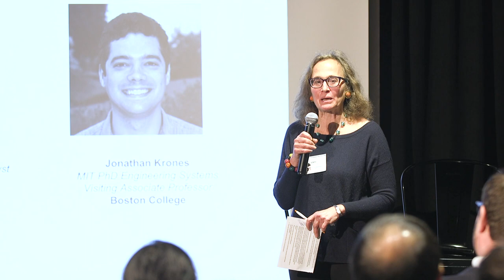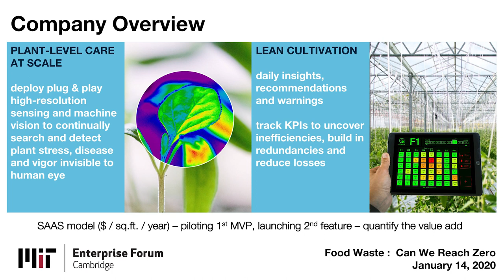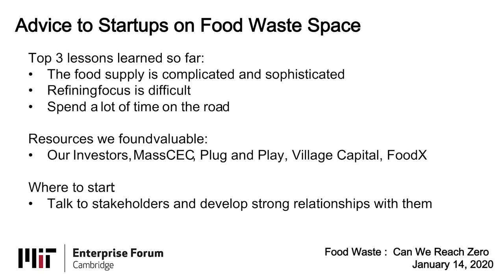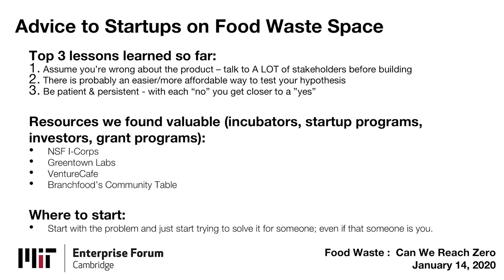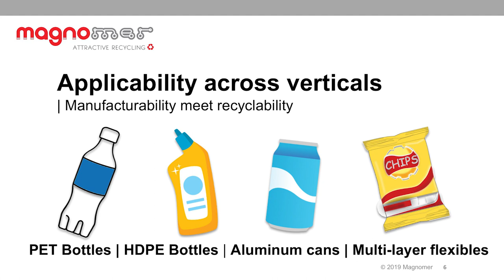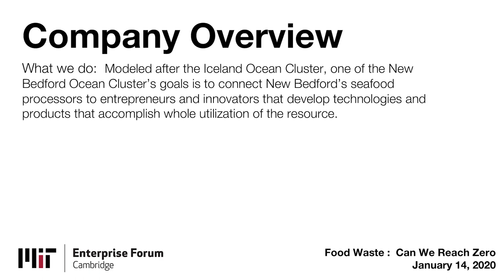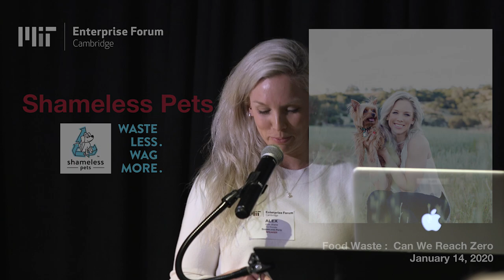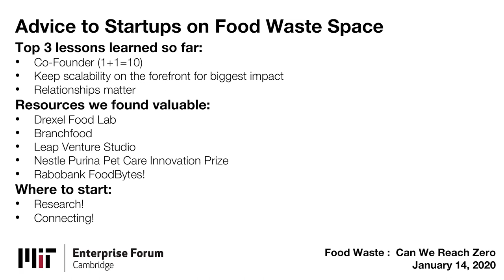Food Waste: Can We Reach Zero?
Each year, American consumers, businesses, and farms spend $218 billion a year growing, processing, transporting, and disposing of food that is never eaten. That’s 52 million tons of food sent to landfill, plus another 10 million tons discarded or left unharvested. Food waste is responsible for roughly the same amount of greenhouse gas emissions as 37 million cars. At the same time, one in seven Americans is food insecure.

In this discussion and presentation from seven local start-up companies, guest speakers will try to explain the systemic causes of food inefficiencies and define what it means to move toward “zero food waste.” They will also showcase innovations and talk about new opportunities in manufacturing, farms, and upcycling.

Startup Exhibitors:

AdaViv
Cambridge Crops
GreenChoice
Magnomer
New Bedford Port Authority
Shameless Pets

Photo from Han Cheung’s video “Tracing Dining Hall Food Waste”. CC 2012